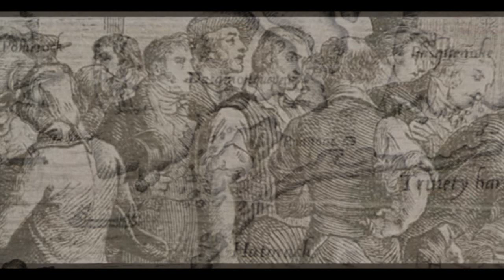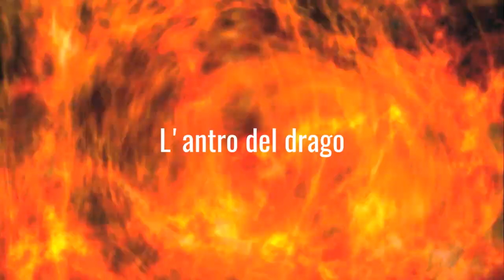Mostri dell'immaginario: Pennywise il clown assassino ft Veoneladraal SUB ENGLISH